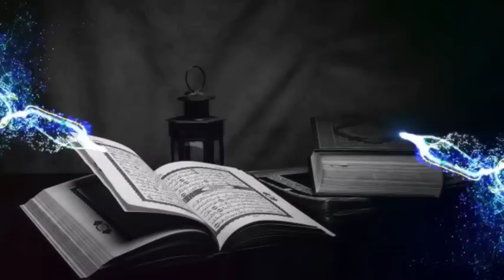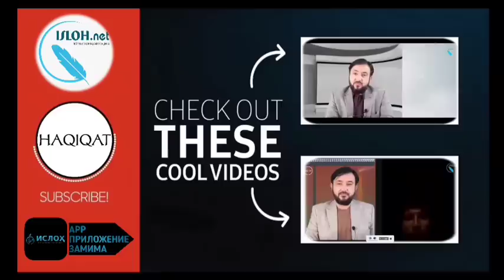Чоплусо мард боше марҳамат ина нависе. Ма таёрм.